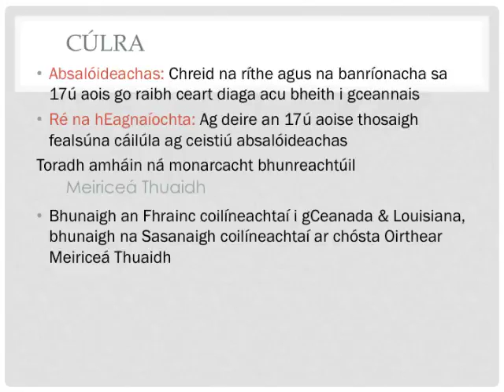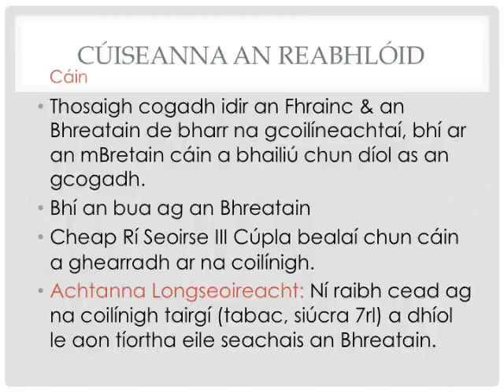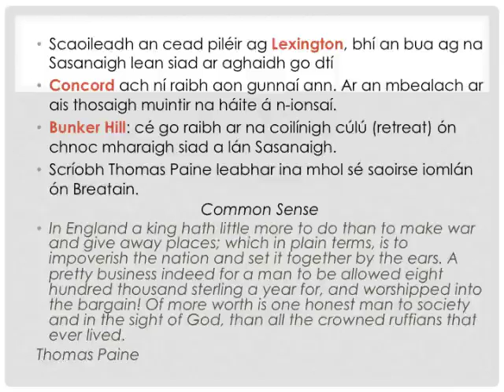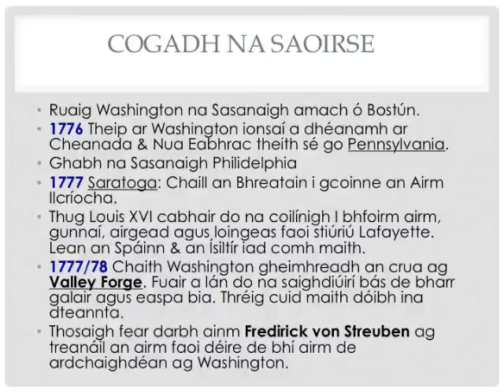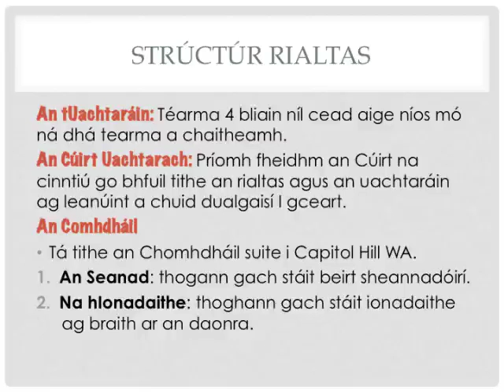An Reabhlóid Meiriceanach.mp4